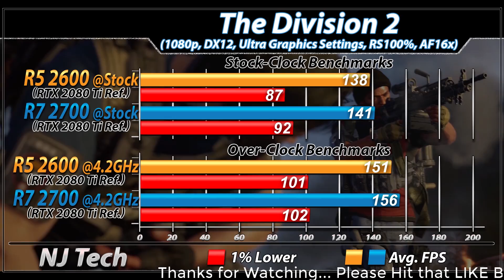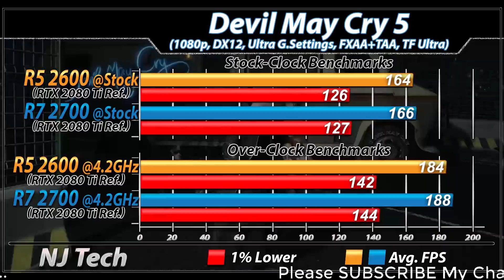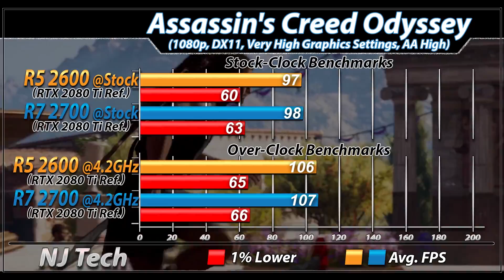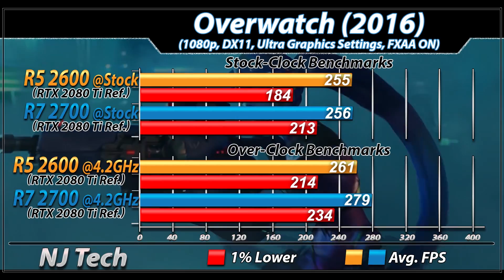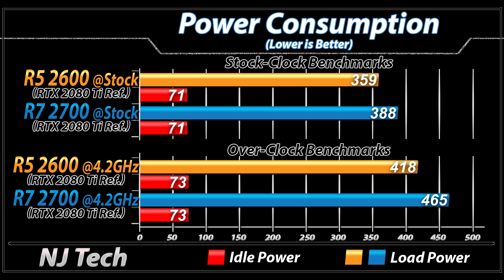R5 2600 Vs. R7 2700 | Stock and Overclock | New Games Benchmarks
In this Video I'll Show You Workstation and Gaming Benchmarks of amd Ryzen 5 2600 Vs. amd Ryzen 7 2700 (Both Paired with RTX 2080 Ti)

System Specs
ASUS Prime X470 Pro Mobo
16GB DDR4 RAM @ 2666MHz

16GB DDR4 RAM @ 3466MHz

1080p Gaming Test :

The Division
Devil May Cry 5
Anthem
Far Cry New dawn
Apex Legends
Metro Exodus
Darksiders 3
Battlefield 5
Hitman 2
Warhammer Vermintide
Overwatch
CSGO
Dota 2

Also Watch-